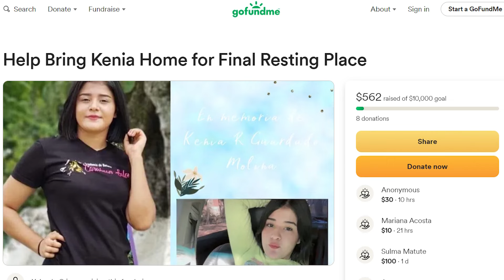27-year-old woman found shot to death in her apartment | Police release surveillance video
Police are asking for help identifying a man seen walking with 27-year-old Kenia Guardado the day before she was found shot to death in her apartment.